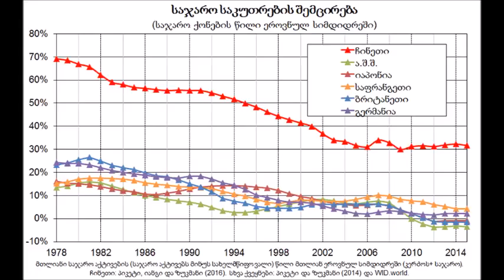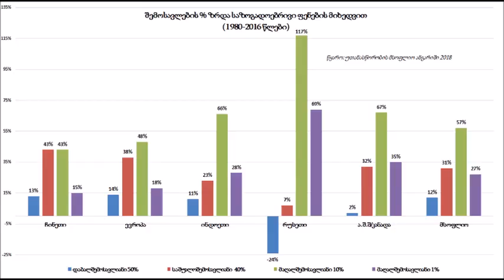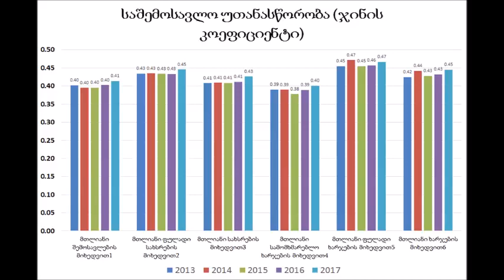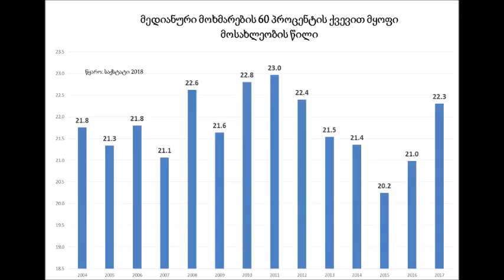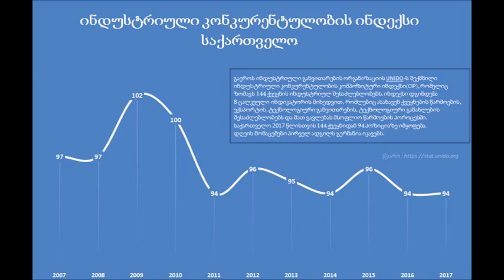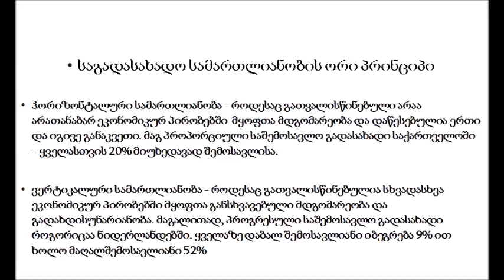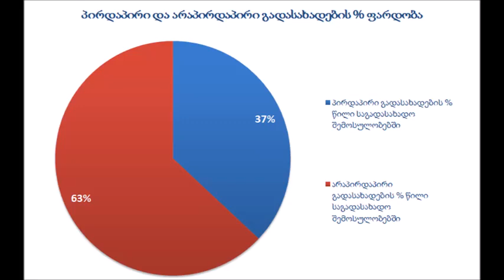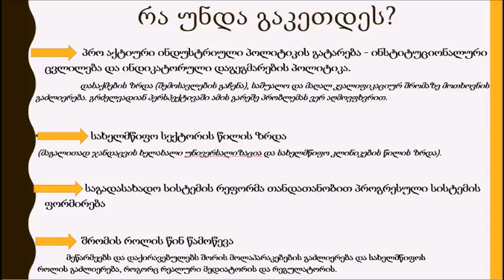ეკონომიკური უთანასწორობის წყაროები - თორნიკე ჩივაძე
🔴"საქართველოში უთანასწორობას ეკონომიკის სტრუქტურა განაპირობებს. უთანასწორობას ხელს უწყობს და აღრმავებს რეგრესული საგადასახადო სისტემა და მაღალი უმუშევრობა, რაც შრომის პოზიციას კაპიტალთან მიმართებით კიდევ უფრო ასუსტებს. იმისთვის, რომ ჩვენ ვიაროთ საყოველთაო კეთილდღეობის სახელმწიფოსკენ, აუცილებელია სახელმწიფოს მიერ წარმართული ინდუსტრიული პოლიტიკა, რათა მოხდეს ეკონომიკის გარდაქმნა. საგადასახადო რეფორმა და პროგრესული სისტემის დანერგვა. შრომის როლის წინ წამოწევა"

➡იხილეთ თორნიკე ჩივაძეს პრეზენტაცია- "უთანასწორობის წყაროები საქართველოში"

➡კონფერენცია გაიმართა 2018 წლის 3 დეკემბერს პარლამენტის პირველი რესპუბლიკის დარბაზში, ფრიდრიხ ებერტის ფონდის მიერ დაფინანსებული და საზოგადოების კვლევის ცენტრი/ Centre for Social Studies-ის მიერ ჩატარებული კვლევის - "საგადასახადო სისტემის ეკონომიკური ეფექტები და შესაძლებლობები საქართველოს ინკლუზიური განვითარებისთვის", პრეზენტაციის ფარგლებში, ფრაქცია "ქართული ოცნება - სოციალ დემოკრატების" ორგანიზებით.